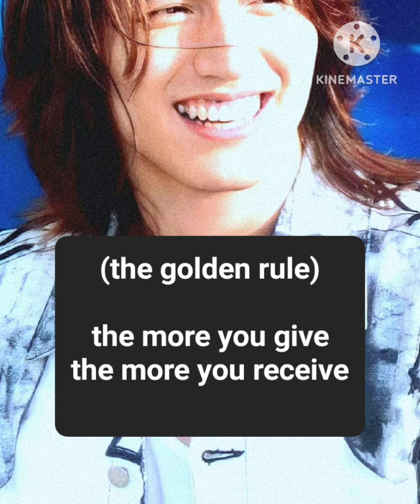CHARITY IS JERRY YAN LONGTIME PASSION